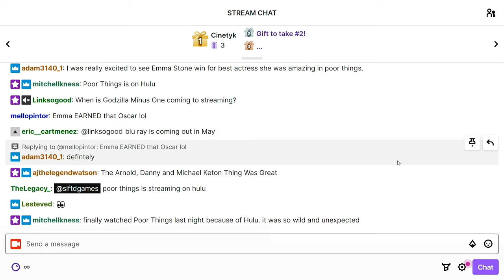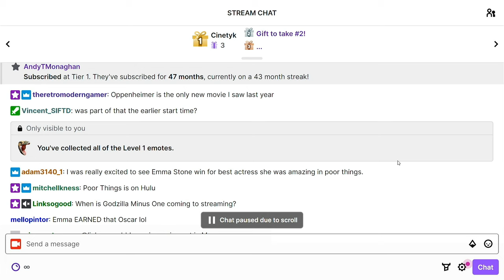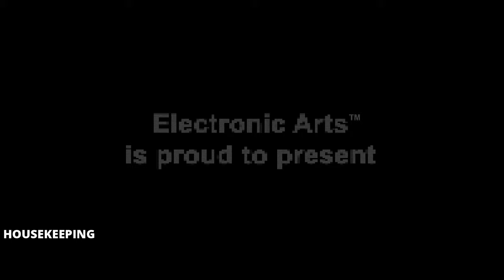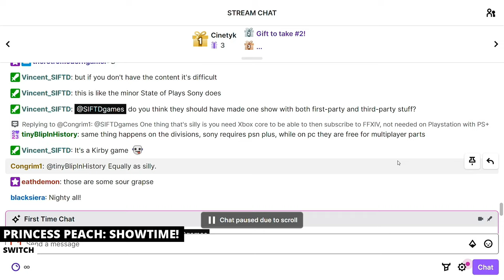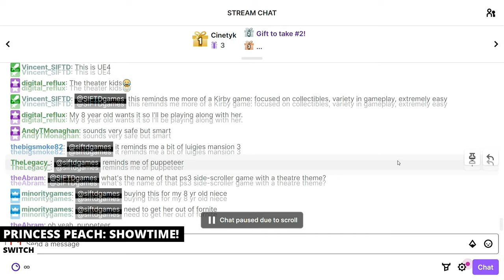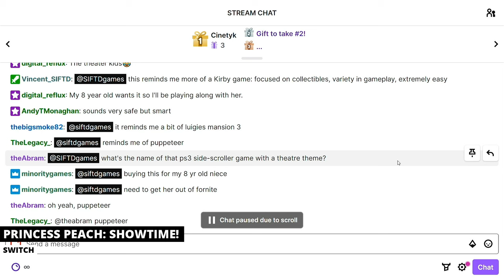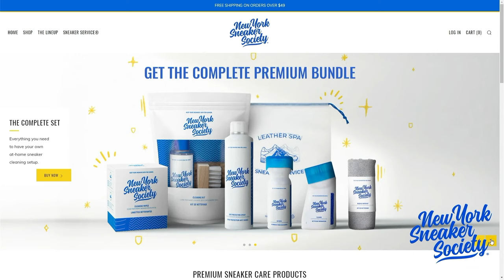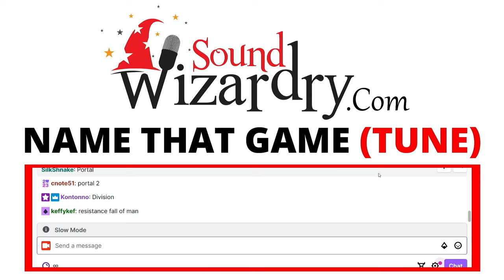GameFace Episode 380: Xbox Partner Preview, Princess Peach: Showtime!, Unicorn Overlord, Contra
You can join SIFTD on YouTube and get GameFace day-and-date with our patrons!

You can give us a free $2.50 every month if you're an Amazon Prime member and get Pachter Factor a week early. It costs you nothing:

Patrons get access to GameFace ad-free and four days early, the full, uncut version, and MP3/podcast versions via private/exclusive podcast feeds!

Shane Satterfield and Matt Keil review Unicorn Overlord and Contra: Operation Galuga, preview Princess Peach: Showtime, provide analysis of the Xbox Partner Preview and Capcom Highlights, and so much more!

00:00 - Show Open/Oscars Analysis
13:24 - Taking Pachter Factor Questions
14:22 - Mar10 Day 2024 Analysis
27:43 - Shawn Layden: Games Made Like Films is Coming
38:21 - Peter Moore: Consoles are dying?
44:50 - Ghost of Tsushima PC Confirmed/Gravity Rush 2 PC
49:11 - EA Releases Games on Steam
58:47 - Marvel's Spider-Man 2 DLC Disaster
1:02:06 - Dragon Ball's Akira Toriyama Dies
1:07:07 - Is Switch 2 called "Switch Attach?"
1:11:51 - MultiVersus Returns
1:16:30 - Cancelled Insomniac Spider-Man Multiplayer Game The Great Web
1:22:28 - Xbox Partner Preview March 2024 Analysis
1:46:42 - Princess Peach: Showtime! Preview
2:07:51 - Unicorn Overlord Review
2:29:19 - Capcom Highlights 2024 Analysis
2:40:50 -  New York Sneaker Society Sneaker of the Week
2:45:59 - Contra: Operation Galuga Review
2:58:46 - Soundwizardry.com Name that Game Tune

Find the free (four-days-delayed) audio version of GameFace on your favorite podcast app! It helps a ton!